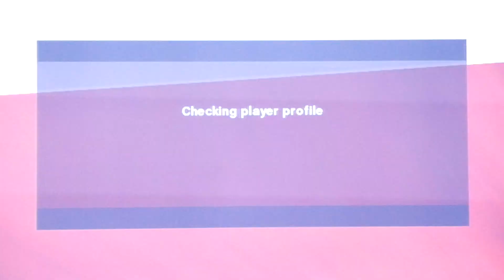Speed Racer The Videogame (Wii) Introduction